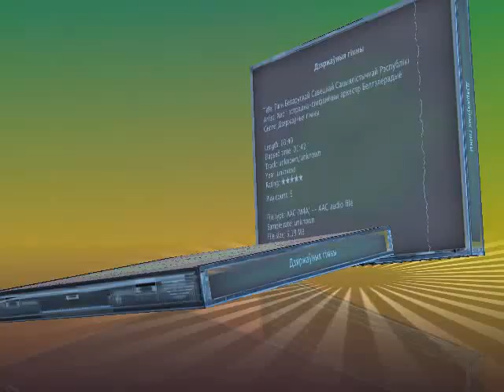Гімн Беларускай ССР (1955)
Словы Максіма Клімковіча
Музыка Нестара Сакалоўскага

Мы, беларусы, з братняю Руссю
Разам шукалі к шчасцю дарог.
Ў бітвах за волю, ў бітвах за долю
З ёй здабылі мы сцяг перамог!

Нас аб'яднала Леніна імя,
Партыя к шчасцю вядзе нас ў паход.
Партыі слава! Слава Радзіме!
Слава табе, беларускі народ!

Сілы гартуе, люд Беларусі
Ў братнім саюзе, ў мужнай сям'і
Вечна мы будзем, вольныя людзі,
Жыць на шчаслівай, вольнай зямлі!

Слава табе, наш свабодны народ!

Дружба народаў -- сіла народаў,
К шчасцю працоўных сонечны шлях
Горда ж узвіся ў светлыя высі,
Сцяг камунізму -- радасці сцяг!

Слава табе, наш савецкі народ!